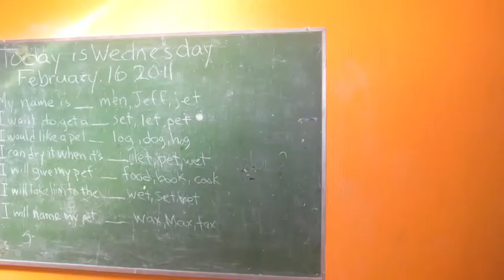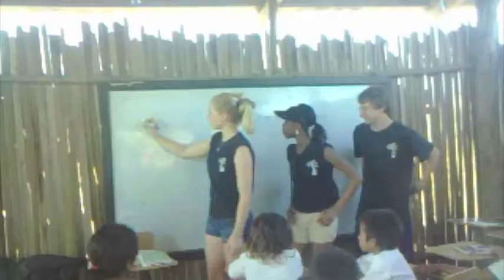Hookworm in Guatemala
A Multimedia project for the 2011 Student Bio Expo by Shanteria Wright, Adam Gruenbaum and Hanna Rossen. A video about a trip to fight hoowkorm in guatemala